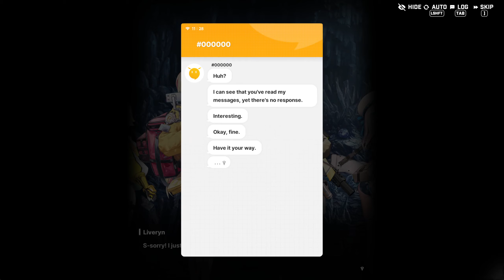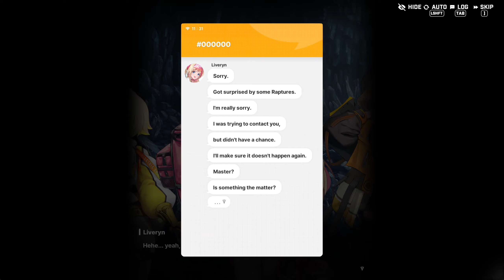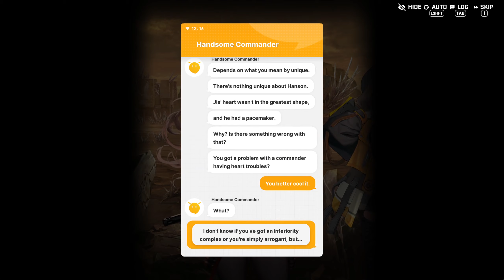GODDESS OF VICTORY: NIKKE - Chapter 28 [The Unknown] (English Dub) Playthrough [PC]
Playing through Chapter 28 - The Unknown of GODDESS OF VICTORY: NIKKE on PC. Completing the story and the side quests. Along with finding all the lost relics. Voice audio set to English.

Game: GODDESS OF VICTORY: NIKKE
Platform: PC, Mobile (iOS/Android)
Release Date: November 4, 2022
Price: Free w/ in-app purchases